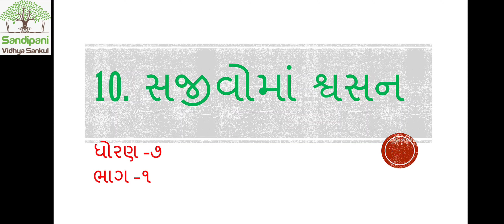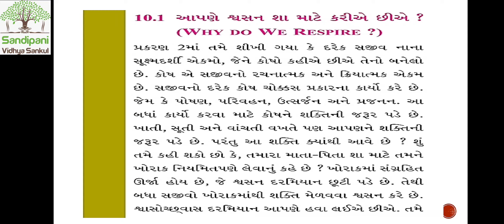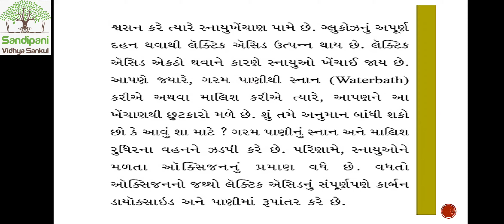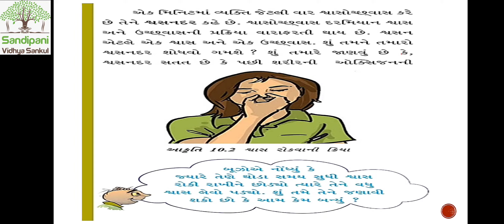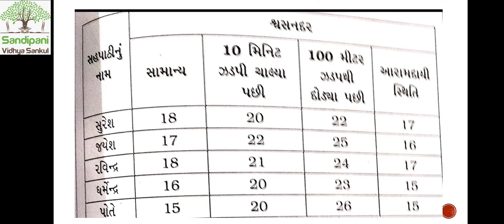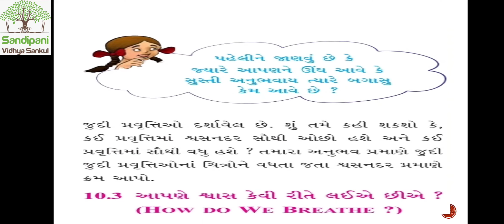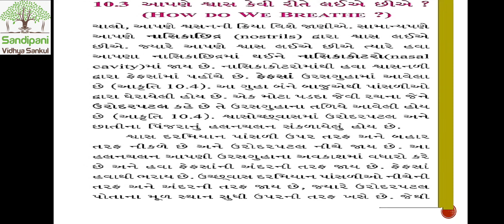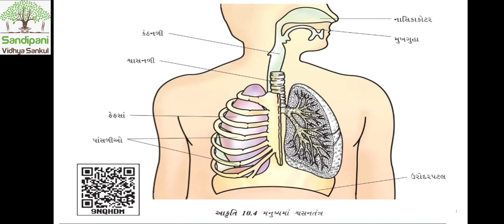ધોરણ : 7 || વિજ્ઞાન || પાઠ : 10 || ભાગ : 1